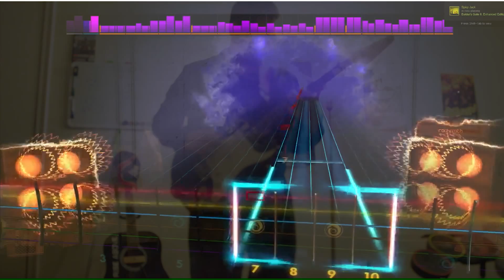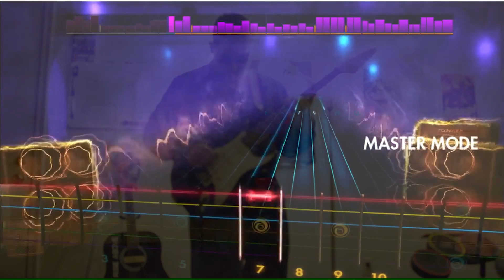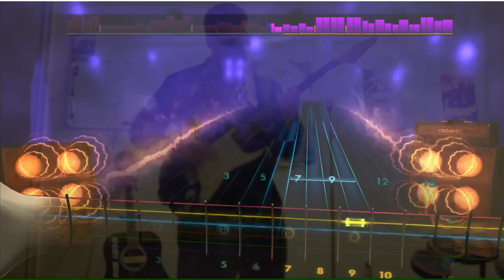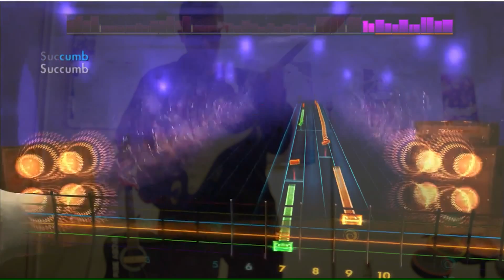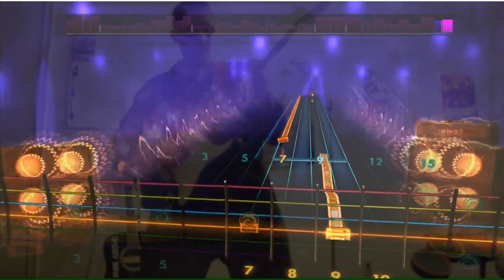Wires by Red Fang - Rocksmith 2014 - jfallen19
90% is not the best score to upload to the world wide interwebs, buuut it was fun to play. "I'm Learning!"
In this video I'm ghosted in the back. I'm not out of focus, I'm ethereal.